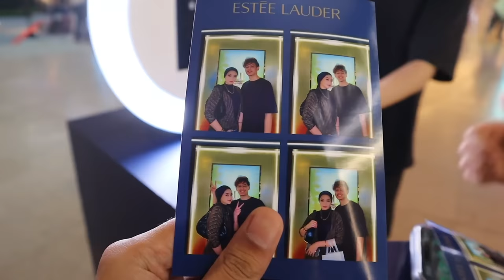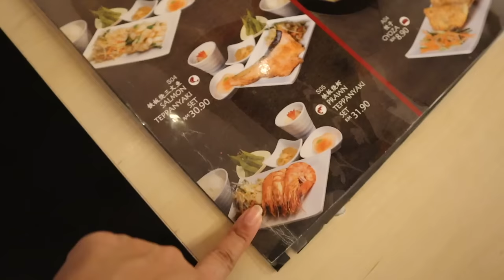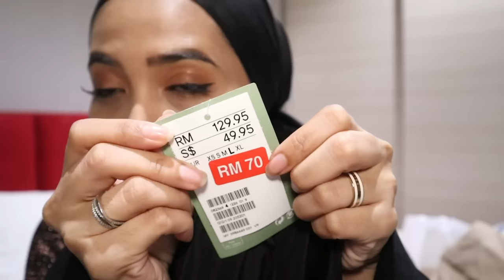DATE VLOG ♡| Naim tak suka pergi event...kalau boleh nak masuk semua kedai!! (Shopping + Haul) 🛍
Hey! Another week another date vlog 💕 Kali ni nad bawak korang pergi event, teman shopping baju kerja, beli racket badminton and more! Setiap kali masuk kedai mesti berjam-jam hahaha. Btw, I'm kinda enjoying filming this vlog hehe. And korang boleh suggest juga untuk ktorang date dekat mana lagi lepas ni!